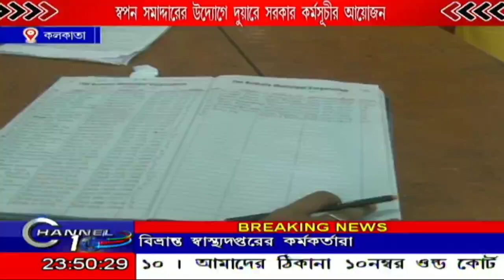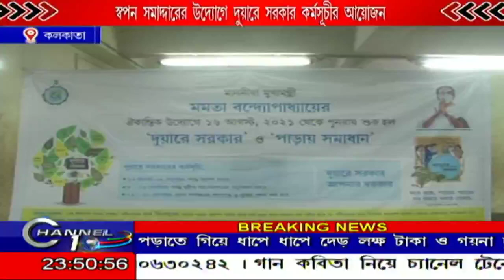স্বপন সমাদ্দারের উদ্যোগে দুয়ারে সরকার কর্মসূচীর আয়োজন